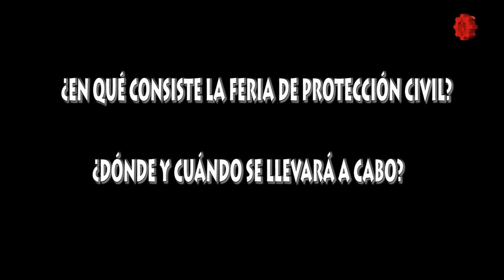Programa especial/ Doctora Ana María Soler del Museo de Geofísica/20190906-CE1920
Programa especial. Doctora Ana María Soler del Museo de Geofísica. Producciones con fines educativos a cargo del Lic. Ernesto Gutiérrez Garcés - Director General de Educación Secundaria Técnica en la CDMX.